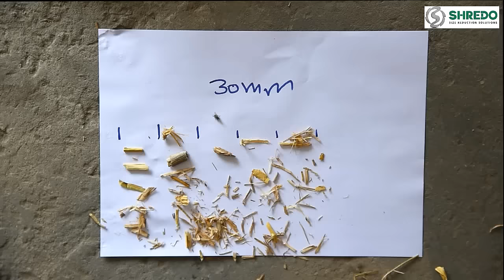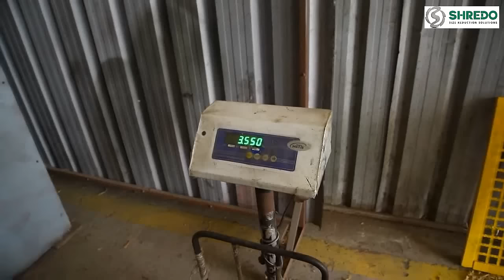Paddy Straw System, Biogas Biomass Shredding, Capacity 30TPH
Primary and secondary Biomass shredding system for fine cut rice paddy straw and agro waste

For Idea Holding Limited , Punjab